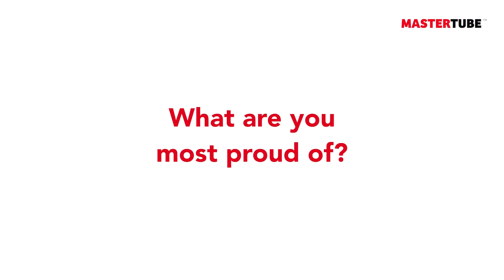The master’s in finance that balances professional achievements and personal fulfillment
Laurent Deville - Academic Director, Masters in Finance

Laurent Deville, Academic Director of the Masters in Finance at EDHEC Business School, offers an inside look at the MSc in Financial Engineering including the structure of the curriculum and tracks offered.  The EDHEC MSc in Financial Engineering encourages students to make a meaningful impact on the industry and society, while achieving their career goals.

Content:
00:00 - Laurent Deville, Academic Director
01:47 - How do you define success, and how does EDHEC provide direction to the MSc in Financial Engineering students?
05:07 - Why do EDHEC graduates stand out?
06:39 - How is the MSc in Financial Engineering curriculum structured? What tracks do you offer?
09:33 - What makes EDHEC's MSc in Financial Engineering unique?
10:25 - What are you most proud of?